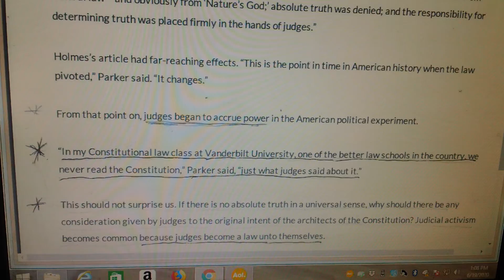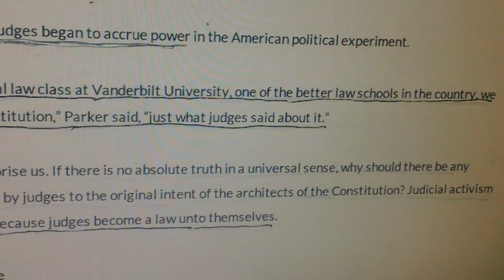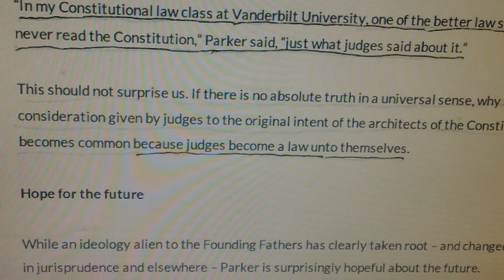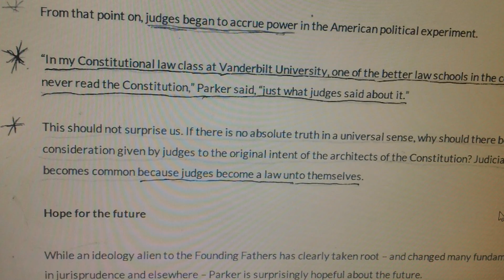How judges became a law unto themselves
The language of the Constituion cannot be interpreted safely, except  by reference to the common law and to the British institutions as they were when the instrument  was framed and adopted.